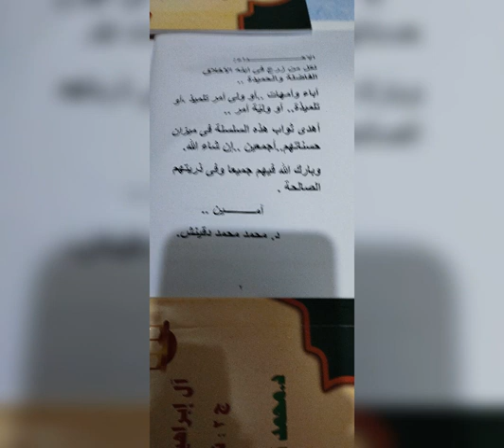من باكورة كتابى حكايات آل ابراهيم عليه السلام ج الاول الميلاد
@use-nv3rf5gf5dثقافى دينى صفحات من كتابى الاول من سلسلة دقينش لقصص الانبياء للاطفال ج الاول الميلاد وصدر أمس هو والكتاب الثانى بعنوان حكايات آل ابراهيم ج الثانى نهاية النمرود